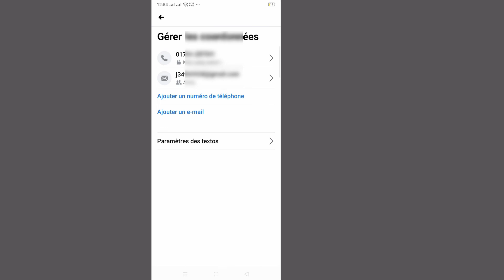Comment supprimer le numéro de téléphone Facebook || Changer le numéro de téléphone Facebook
Je vais vous montrer comment supprimer le numéro de téléphone Facebook.  C'est une méthode très simple et facile.  regardez cette vidéo et apprenez à supprimer le numéro de téléphone Facebook (iPhone et Android)

Comment supprimer votre numéro de téléphone Facebook

💝N'oubliez pas d'aimer notre vidéo si elle vous a aidé.